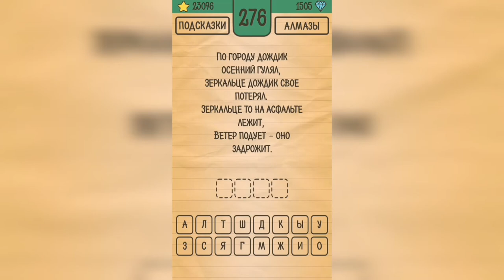Загадки Ребусы Шарады / Загадка / Уровень 276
Как пройти Загадки Ребусы Шарады, ответы, решение раздел Загадка Уровень 276 По городу дождик осенний гулял, зеркальце дождик свой потерял. Зеркальце то на асфальте лежит, ветер подует - оно задрожит.

Привет, ребята!